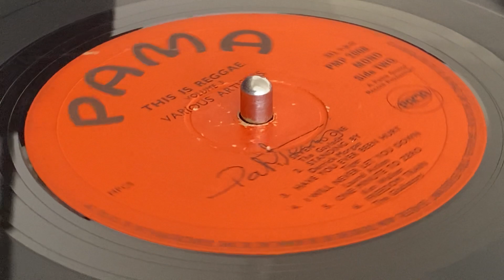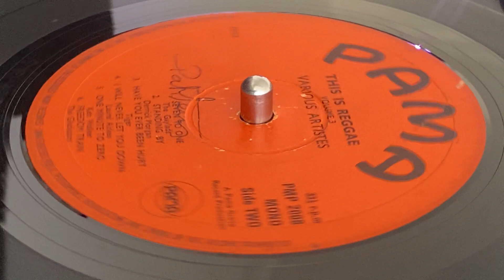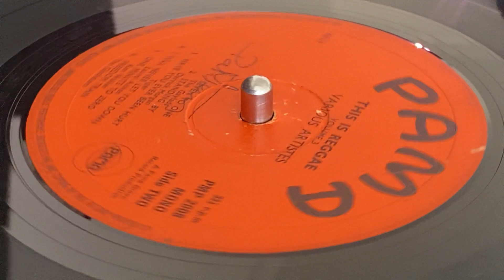LAUREL AITKEN ~ I Will Never Let You Down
Prod : A Pama Group Record Production ~ PAMA RECORDS ~ LP (This Is Reggae Volume Three, Track B3) ~ 70's ~ UK ~ Dist : Pama Records Limited ~